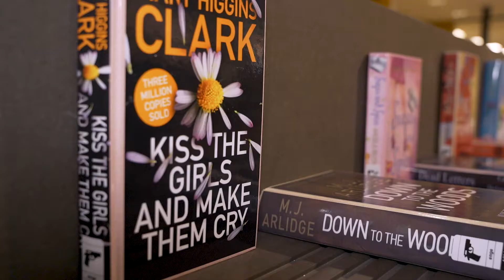Een nieuwe bibliotheek voor én door Uithoorn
In 2022 krijgt Uithoorn een nieuwe Bibliotheek. Daar kijken we enorm naar uit! Jij ook? Daphne Janson vertelt wat je in de nieuwe bieb kan verwachten. Blijf op de hoogte van de vorderingen op